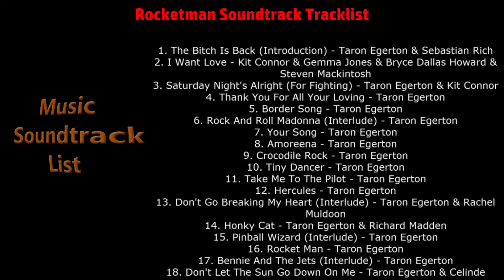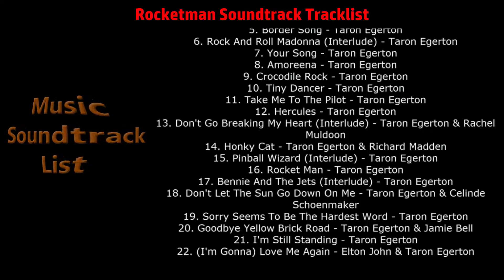Rocketman Soundtrack Tracklist | Rocketman (2019) Elton John's Bio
Rocketman Soundtrack Tracklist - the story of Elton John's life
🎵 Amazon Digital
🎵 Amazon CD
🎵 Amazon Vinyl
🎵 Amazon Digital (UK)
🎵 Amazon CD (UK)
🎵 Amazon Vinyl (UK)

Source: Movie
Genre: Music From The Motion Picture
Release Date: May 24, 2019 / August 23, 2019

Rocketman Soundtrack Tracklist
1. The Bitch Is Back (Introduction) - Taron Egerton & Sebastian Rich
22. (I'm Gonna) Love Me Again - Elton John & Taron Egerton